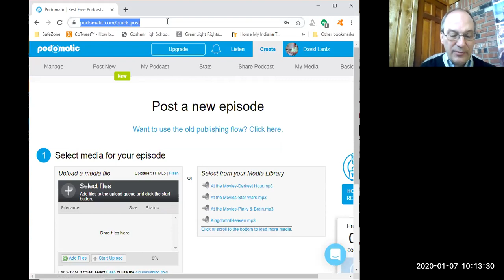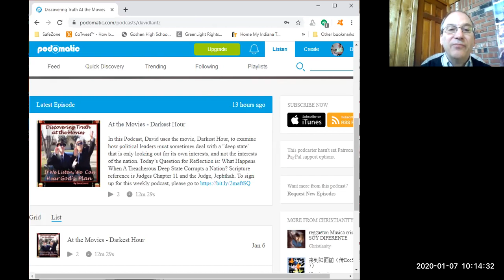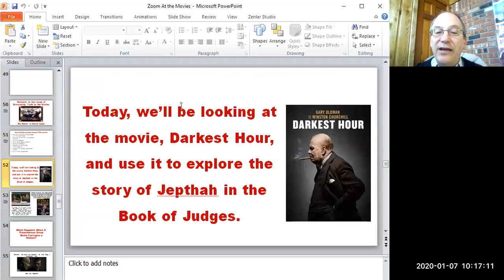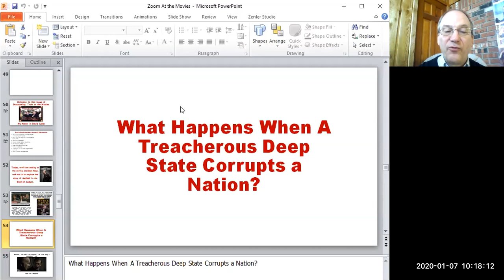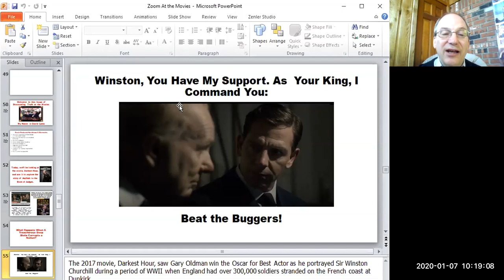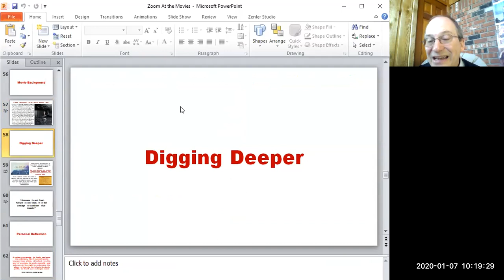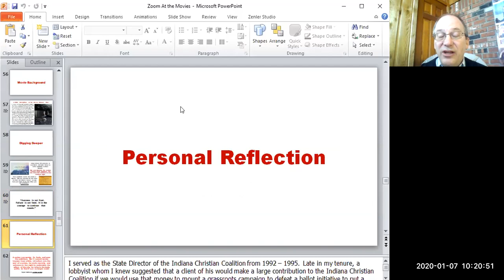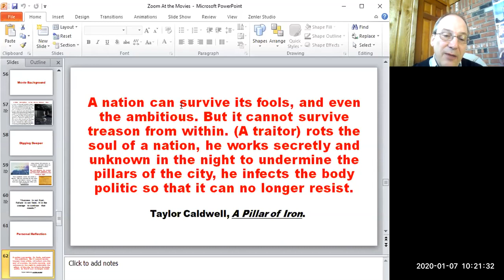Behind the Scenes Podcast Creation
In this video, I discuss how I create my podcast, Discovering Truth a the Movies.  I'm using the episode "Darkest Hour" which you can listen